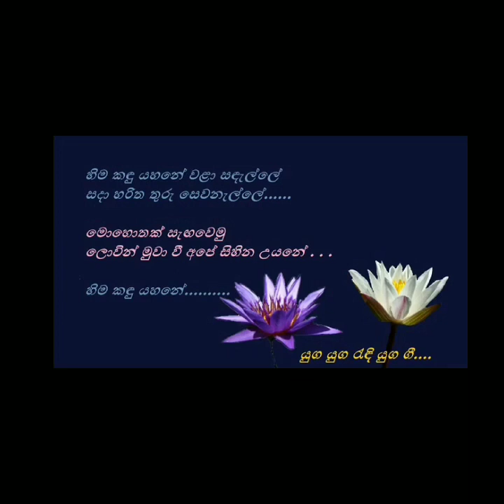Ja-ela Dinesh Music 2020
Dinesh Music Art...🔥🌹👌
. හිම කඳු යහනේ .
ලස්සන ගීතයකට නවක උත්සහයක්.
        Use with earphone